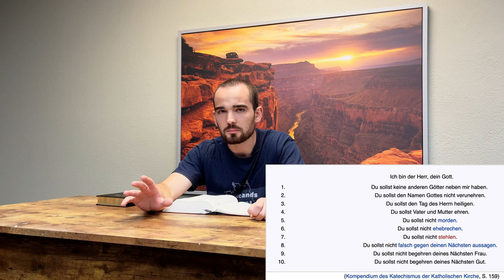DZW, Episode 77: Katholische Kirche verändert die 10 Gebote (Bilderverbot, Götzendienst, Maria)